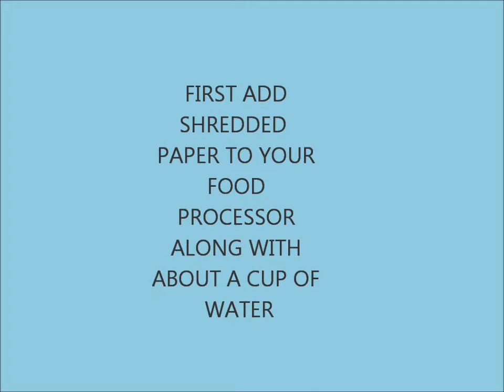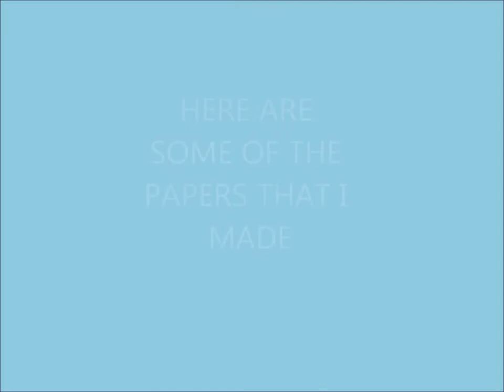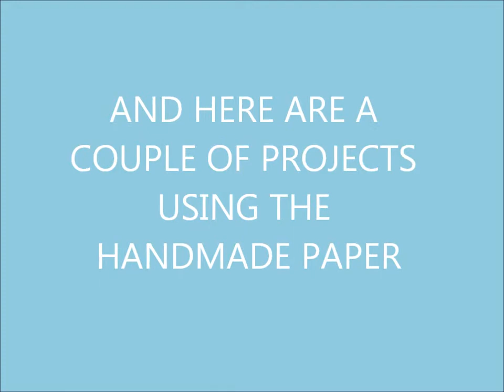Make your own paper - using junk mail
In this video I show you how I make my own paper, and some of the projects that I use it in.  Hope you enjoy, and I hope it inspires you to have a go yourself :) x